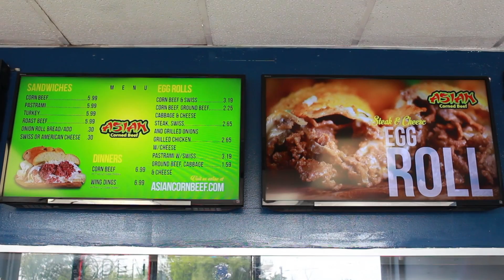Asian Corned Beef Detroit - Digital Menu - In Store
Digital Menus by 4th Down Films for Asian Corned Beef, Detroit, MI.